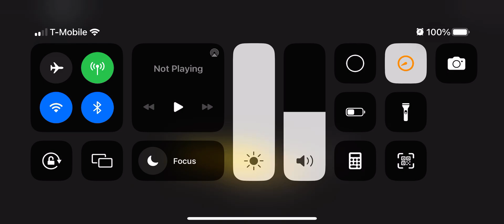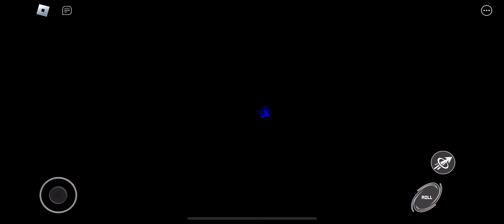Sonic speed simulator: updated 8/26/2023